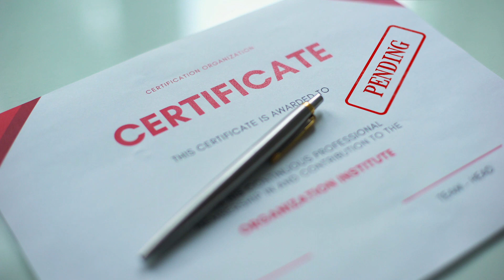I've Never Applied to a Pentesting Job